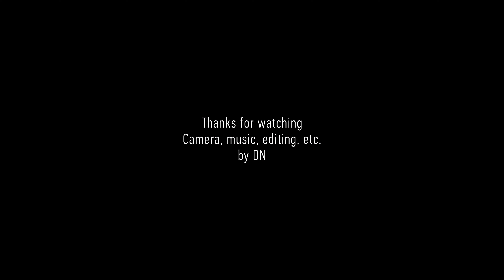Coastal Bliss: Discovering Galgibaga Beach's Hidden Gems Amidst Crabs and Enchanting Ambience Part 2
Explore the tranquil beauty of this secluded paradise, adorned with vibrant red and black stones, pristine white sands, mesmerizing green foliage, and the gentle waves that kiss the shore. Immerse yourself in the untouched splendor of nature, accompanied by the soothing melodies of my original ambient guitar music. Join us for an unforgettable experience of a peaceful walk along the Indian shores, where crabs scuttle, and time stands still. Indulge in the harmony of nature's wonders and find solace in the symphony of the ocean. Don't miss this extraordinary journey of tranquility and discovery.

I take you on incredible outdoor adventures that I film, edit, and score with my own music. Join me as we explore mesmerizing hiking trails, embark on thrilling backpacking trips, and immerse ourselves in the world of outdoor adventure. Discover breathtaking hiking destinations through my captivating vlogs, and experience the joy of trekking adventures and solo hikes. As we venture into the mountains, let my original music compositions enhance your journey, providing moments of relaxation and connection with nature.

Inspired by Kraig Adams & Harmen Hoek